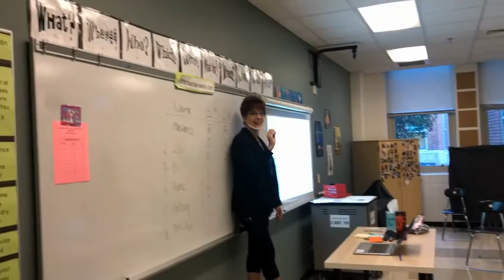Warhawk Daily News 10.7.20